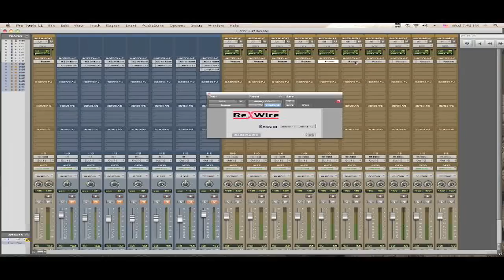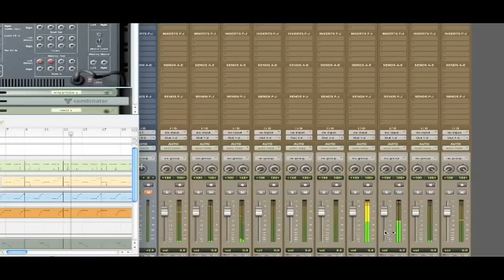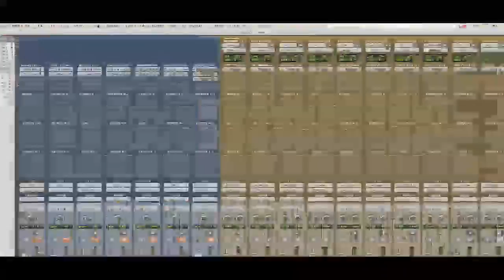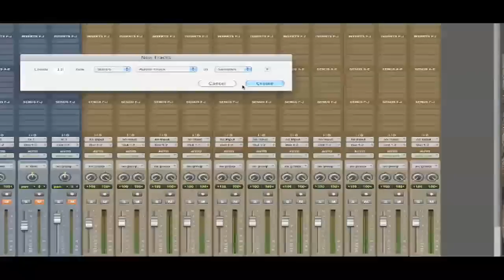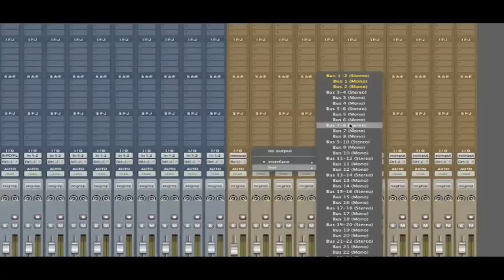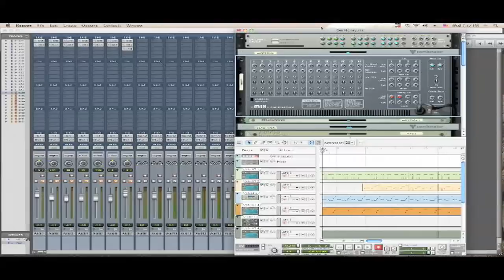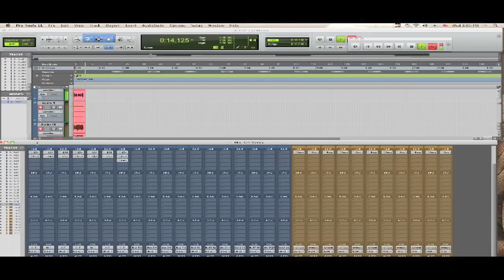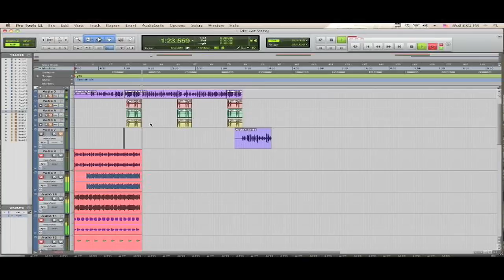Pro Tools 08 "Record reason tracks into pro tools" Part 2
This is a tutorial on how to record reason tracks via rewire directly into pro tools 08. Enjoy!